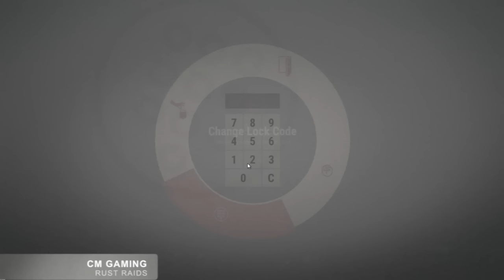Rust Raids: RAIDING WITH A FAN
In this video we raided a base online with one of our fans we found on the server!

For this wipe we decided to try a modded server. While we play vanilla normally we decided to give it a try with the outrageous component system, and so we could mine less and get more raids in for our fans! Please give us your opinions on the matter and if you would like to see more of modded.

Become a true cave man with our gear

Our Modded Raids are done on 2x - 5x Gather servers.